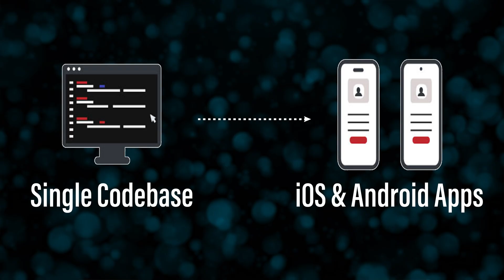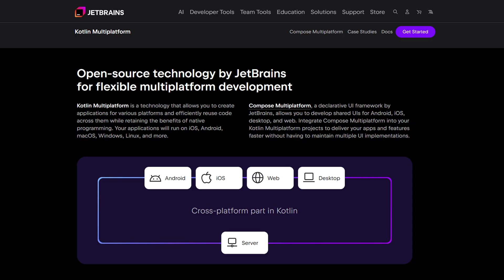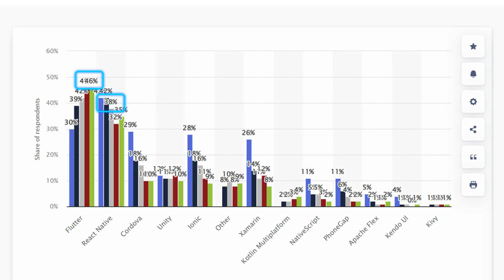Cross-Platform vs Native App Development - Which One Should You Choose?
Are Flutter, React Native and Kotlin Multiplatform a risk for Android jobs? Or are they a new chance for developers? In this video, You will learn why companies are using cross-platform frameworks, how one code can run on both Android and iOS, and what it means for Android developers. We will also discuss the strengths of Flutter, React Native and Kotlin Multiplatform, their market growth, and where native Android is still the best choice like gaming, AR/VR, banking apps and deep hardware features.

You will also get a clear career roadmap and learn which skills to focus on first, how to become a hybrid developer (native + cross-platform), and how to increase your value in freelancing or jobs.

Topics Covered:
00:00 Intro
00:38 The Cross-Platform Revolution
01:09 The Growing Concerns
01:56 Cross-Platform Frameworks
03:10 Market Reality Check
03:44 The Reality Behind the Hype
04:22 Strategic Career Roadmap
05:32 Final Words

Matching Queries:
- KMP vs Flutter vs React Native
- Flutter vs React Native
- Flutter vs React Native Performance
- React Native vs Flutter 2025
- Flutter vs Native React
- React Native vs Flutter vs Kotlin
- Cross-Platform vs Native App Development
- Mobile App Development Flutter
- Flutter App Development
- Kotlin Multiplatform vs React Native
- Cross-Platform Development
- Is Flutter Better Than React Native
- Is React Native Better Than Flutter
- React Native vs Flutter
- Future of Cross-Platform in 2025